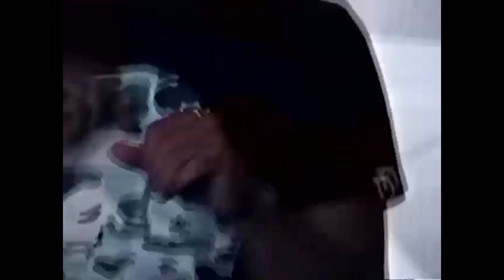JoeMari - Hurtin' ft. Ramey (Official Visualizer)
Official VHS Visualizer for "Hurtin'" ft. Ramey by. JoeMari
Track 6. off the new project "Flowers While I'm Here"

Shot by  @VISUALSBYJACKSON
Produced by  @Rameymusic

Muddy Boyz / EMPIRE